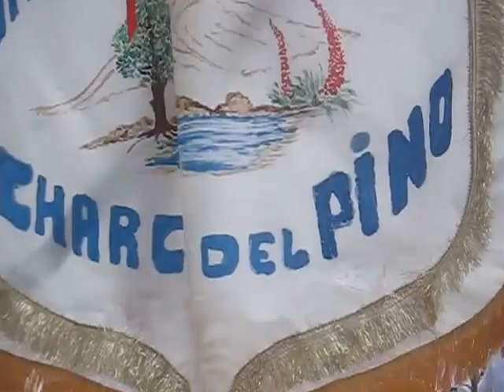EL MEDANO VII ROMERIA PROCESIÓN Y EMBARQUE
VIVA NUESTRA SEÑORA DE LAS  MERCEDES DE  ROJAS
genial como siempre